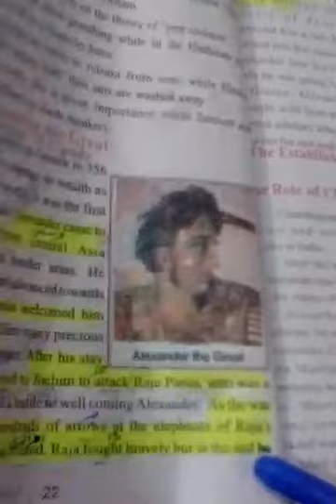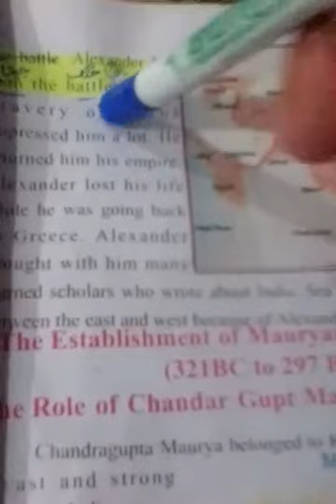History Class 6th lecture#13